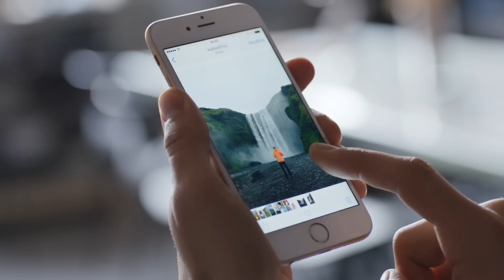iPhone 6s - Une seule chose a changé. Tout. (Publicité française)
Une seule chose a changé. Tout.